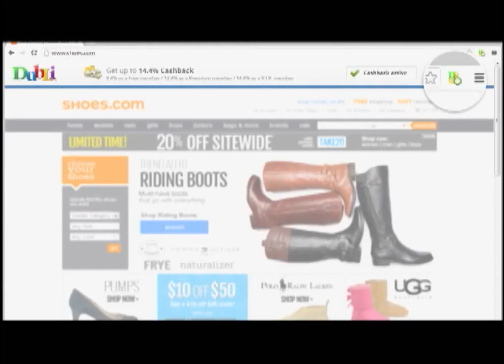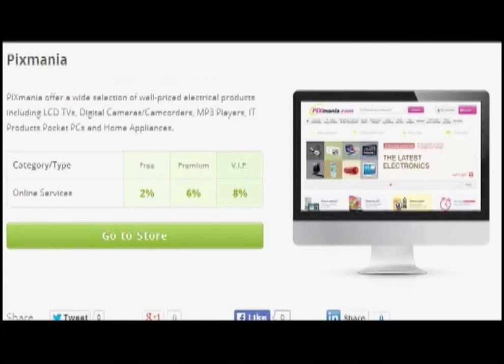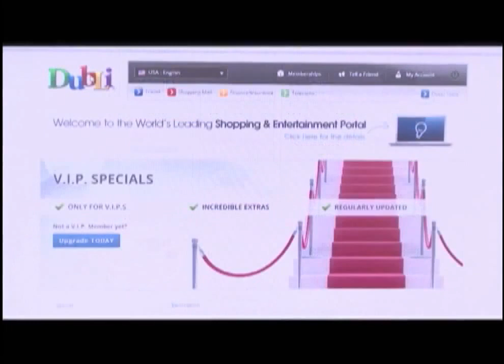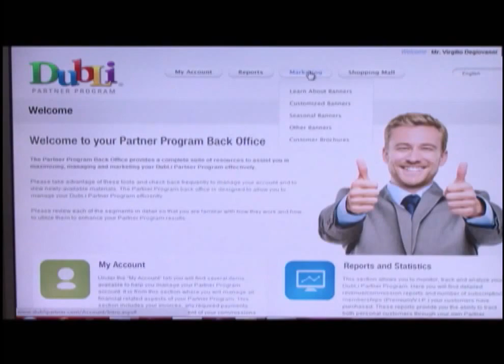Dubli, CEO Michael Hansen interviewed by Terry Bradshaw on Net Worth Commerce 2014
Dubli, the largest global Cashback site. go and sign up for FREE. The Holiday's
are just around the corner, start the New Year off in a new direction.

Shop and Book Travel online and save when you do it!!